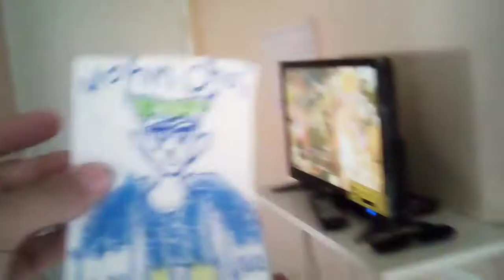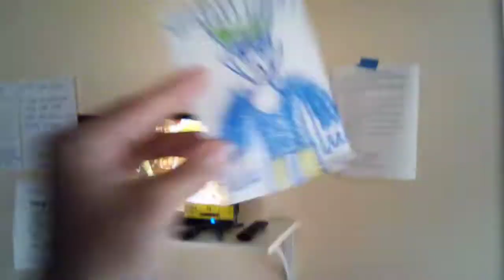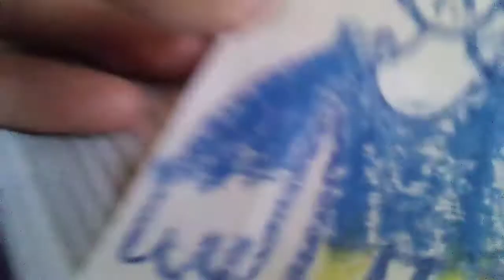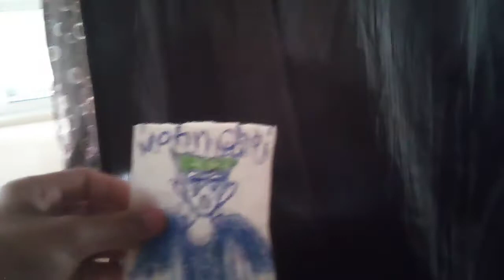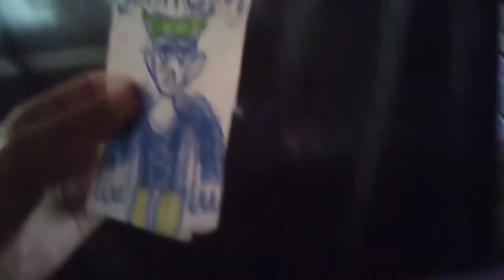JOHN CHOI works at Kathyann